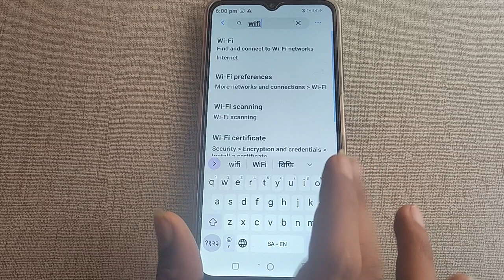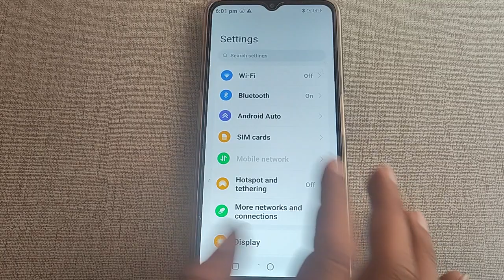Moto E13 hotspot setting, Moto e13 me WiFi hotspot on off kaise kare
motorola me mb mb kaise show kare | internet 4g kaise kare | motorola internet slow problem kaise solve kare | internet fast kaise kare | motorola daily data show kaise kare | data show kaise kare | moto g22 wi fi or data ko kaise change kare | wi-fi connect kaise karte hai | data roaming kaise band kare | daily mb kaise dekhe motorola phone me | net speed kaise barhaye | moto e7 plus data notification settings | how to take screenshot on motorola | how to take a screenshot on motorola